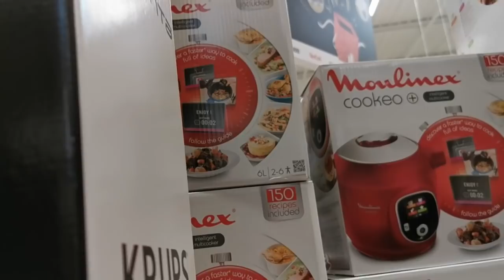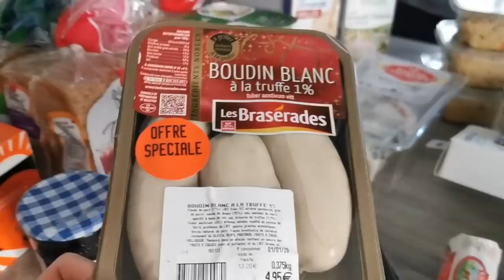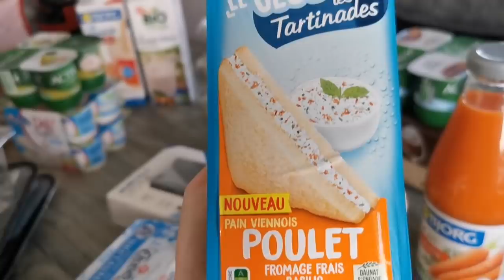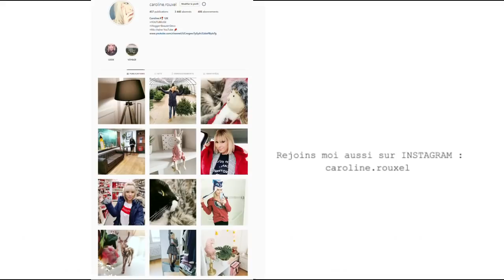PREPARATIFS DU REVEILLON !